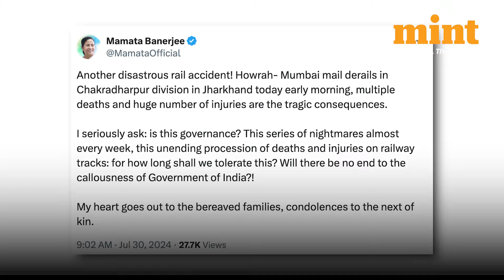Jharkhand Train Accident: Two Killed, 20 Injured as Howrah-Mumbai Express Derailed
Jharkhand Train Accident | Howrah Mumbai Express News | Train Accident in Jharkhand | Train Accident Video

Jharkhand Train Accident: At least two people were killed and 20 were injured after 18 coaches of the Howrah-Mumbai passenger train derailed in the early hours near Jharkhand's Charadharpur division. Railway officials said the incident took place after a goods train derailed and collided with the Howrah-Mumbai Mail passing by from the opposite side.

Watch for the complete details!